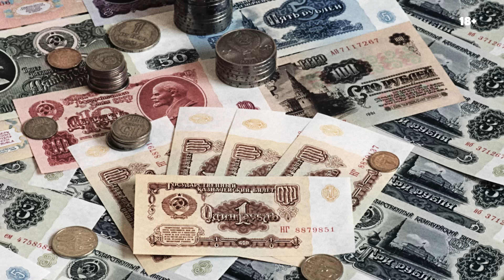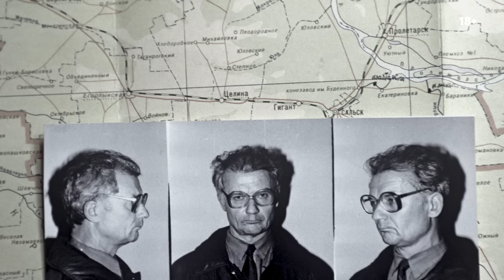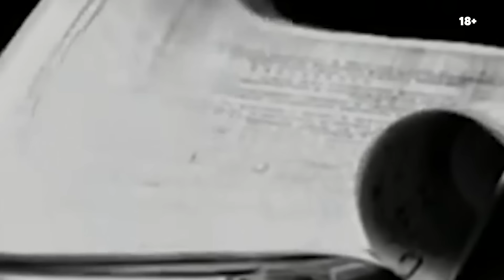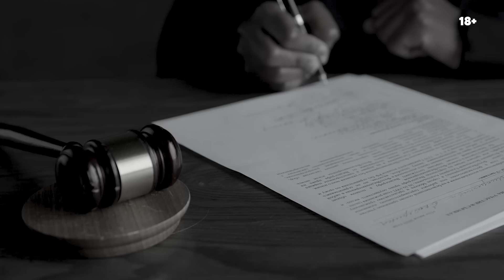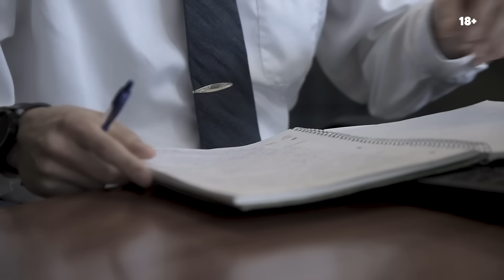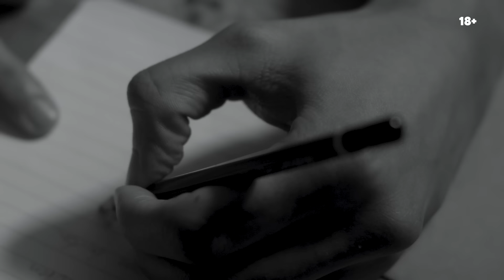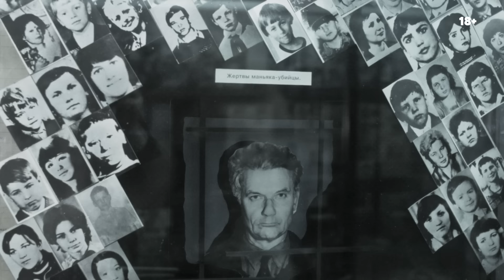Самый страшный маньяк СССР: почему Чикатило так долго ловили?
Поиски Ростовского потрошителя продолжались 13 лет — все эти годы Андрею Чикатило удавалось безнаказанно забирать чужие жизни. С чего началась «карьера» самого страшного маньяка СССР, как многo сил и денег было потрачено на его поимку и кого вдохновили преступления убийцы из лесополосы — смотрите в нашем новом видео

00:00 Интро
00:48 Детство
02:51 Первые девиации
03:51 Начало кровавых расправ
05:13 Поиски маньяка
07:49 Разоблачение
09:27 Суд над убийцей
10:23 Последователи Чикатило